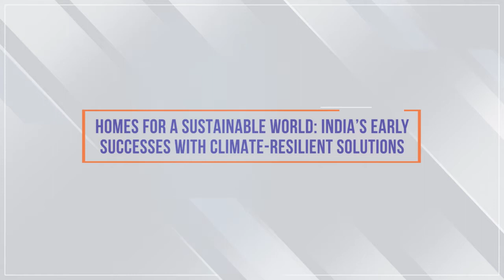Homes For A Sustainable World (Session Highlights) - Sankalp Global Summit 2020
This is the session highlight from the Homes for a Sustainable World: India’s Early Successes with Climate-Resilient Solutions at the Sankalp Global Summit 2020 which ran from 2nd to 6th November 2020.